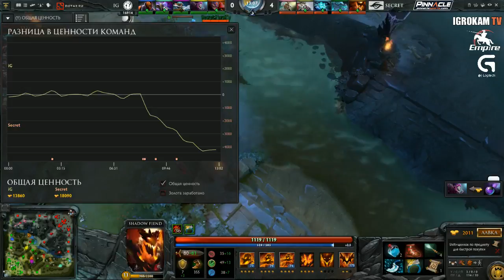Secret vs iG Game 1